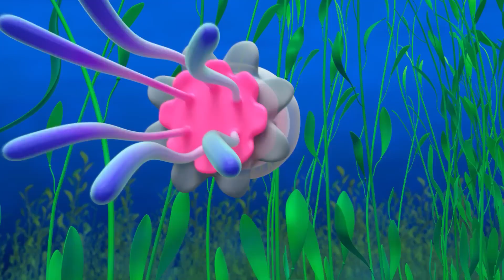Blippi Wonders - Kangaroo | Cartoons For Kids | Blippi Animated Full Episodes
Blippi visits a bouncy friend in today's episode!

00:00 Kangaroo
03:07 Panda
06:08 Fruit & Vegetables
09:17 Toothbrush
12:13 Mountain
15:12 Ocean
18:16 Garbage Truck
21:16 Snowflake
24:17 Honey
27:15 Blippi Learns Rainbow Colors